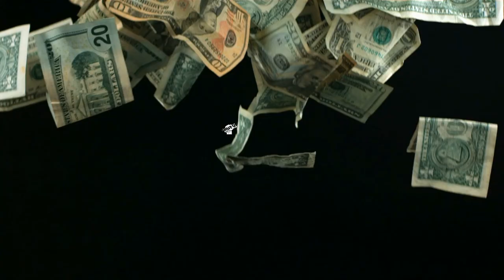The Worst Cold Call You Can Have | 1 on 1 Coaching Replay